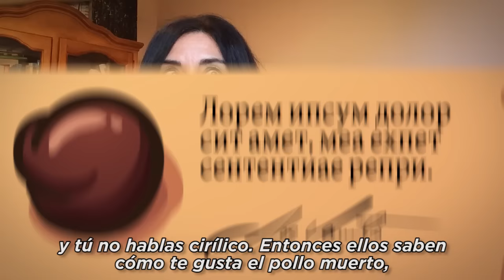TTIP Las Vegas, por Marta Flich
El TTIP (Asociación Transatlántica para el Comercio y la Inversión) entusiasma y cabrea a partes iguales. Esta semana  Marta Flich explica en clave de humor un día en TTIP Las Vegas, el centro de ocio para adultos definitivo donde todo vale.

En el TTIP Las Vegas hay de todo, desde grandes multinacionales con todo el poder del mundo hasta 'fracking' descontrolado. Se vive al límite, con ganado que se puede alimentar de pienso radiactivo. ¡Gracias, desregulación! Tú sigue comiendo ese filete que no sabes de dónde viene, con suerte te conviertes en el nuevo Spider-Man. O igual te mueres, pero bueno, no se puede tener todo.